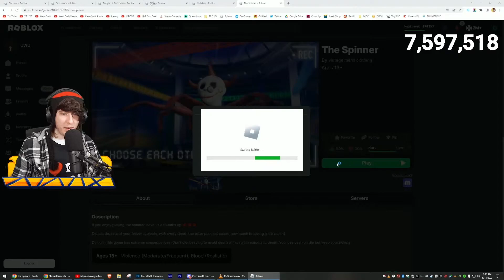KreekCraft Plays a Random Roblox Game...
Followers Me in SOCIAL MEDIA MEDIA below

MrsKreekyToon#.6420